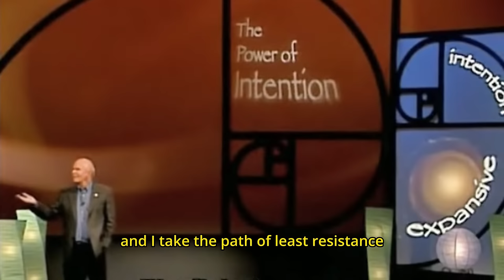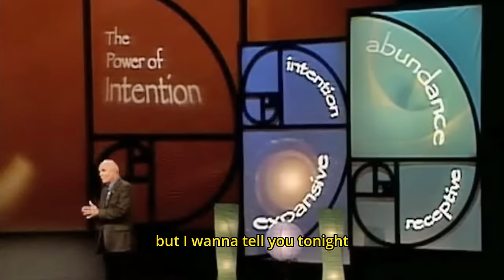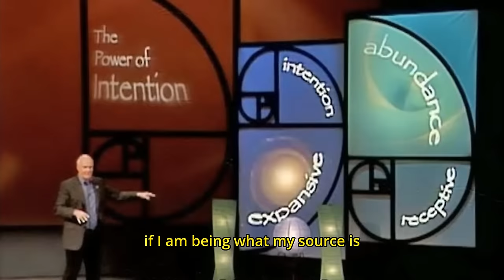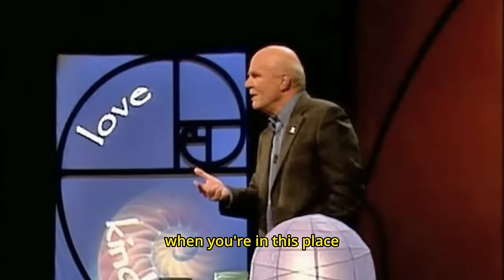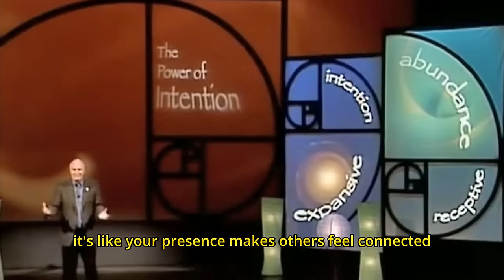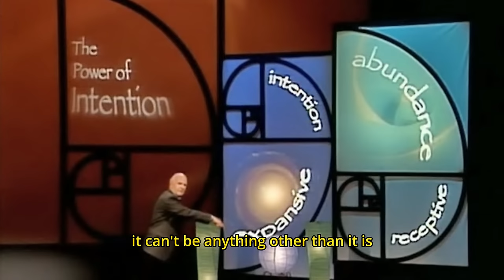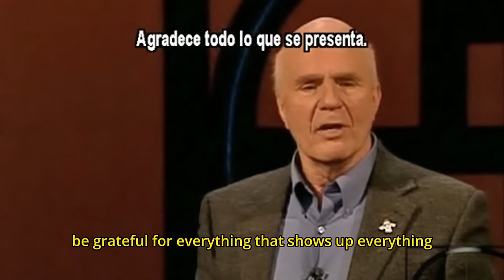Wayne Dyer: Power of Intention - PART 2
Wayne Dyer's Wisdom: Unleash the Power of Intention: Join us on a transformative journey as we delve into the profound wisdom of Wayne Dyer and explore "The Power of Intention." Wayne Dyer's insights have the potential to change your life, offering a powerful path toward realizing your desires and dreams.

In this enlightening video, we uncover Wayne Dyer's secrets to harnessing intention, manifesting abundance, and living a life of purpose. Discover the transformative power that intention holds and how it can shape your destiny.